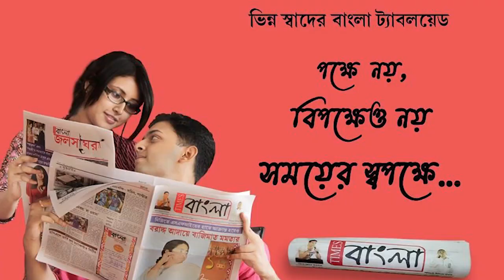পড়া শুনা ও মোটা মোটা বইয়ের ভারে হারিয়ে যাচ্ছে শৈশবের ঝুলন